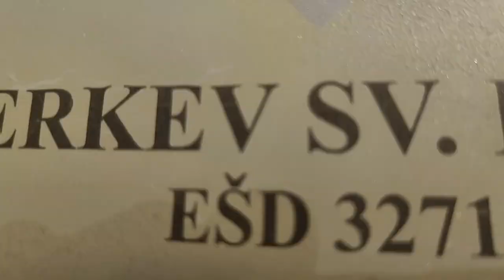Klara Jug: Gora Oljka